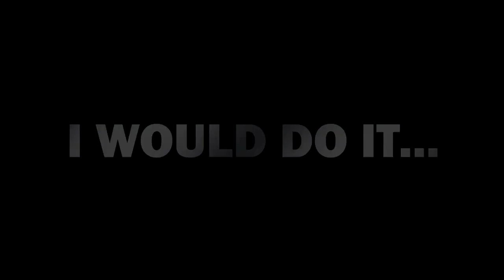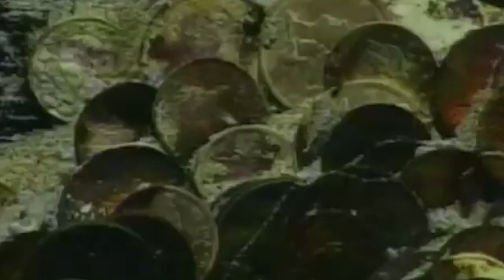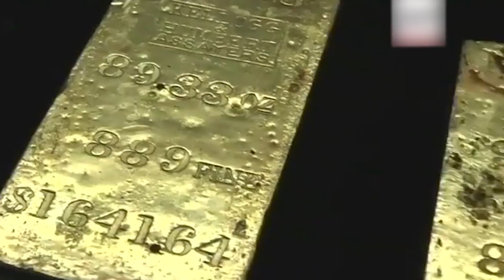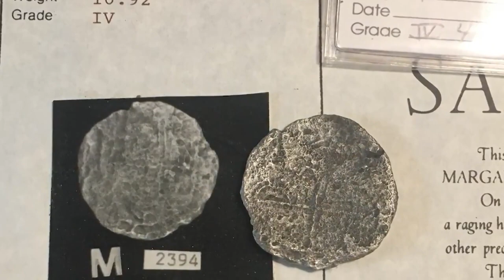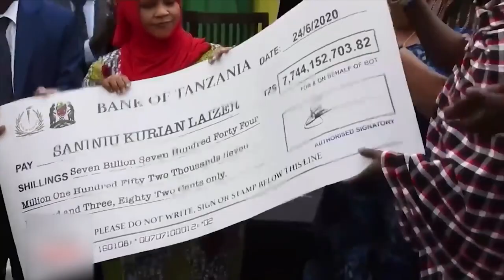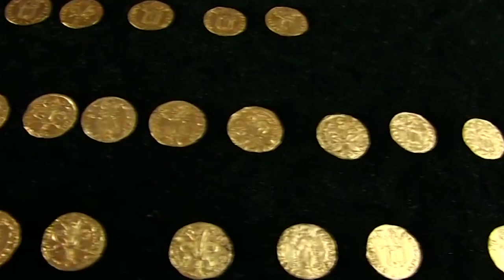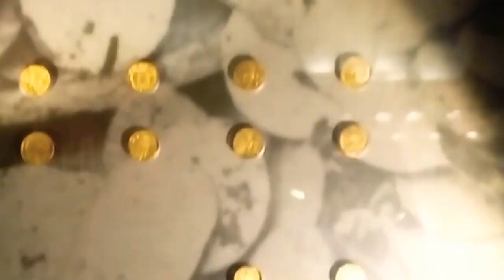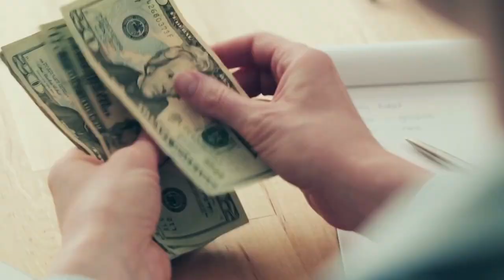20 Biggest Treasures Ever Discovered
If you’re alone with kids, try a classic treasure hunt or scavenger hunt that’s fun and gets them moving. But you know what’s more satisfying? Stumbling on real loot, or like you folks call it, treasure. Imagine working on a small garden in your backyard, and you happen to find gold worth millions just lying there waiting to be discovered. Yeah, that’s what I’m talking about!
From the great discovery of treasures worth over 4,000 pennies to treasure that fuelled a decade-long civil war, here are the “
20 Biggest Treasures Ever Discovered”.